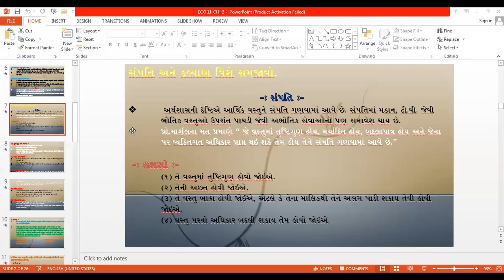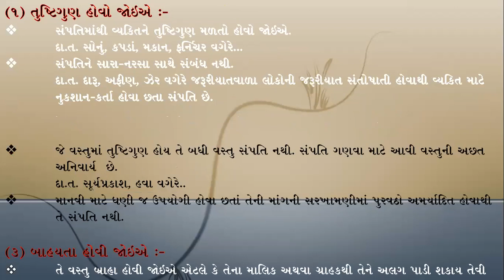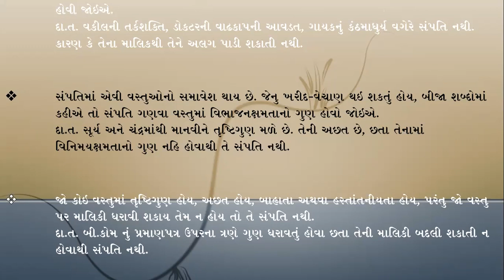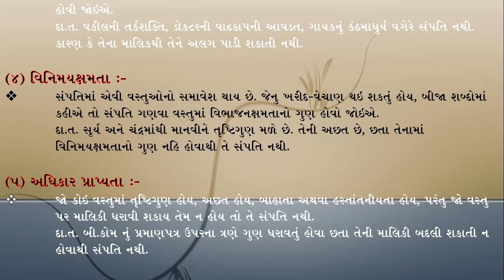ECO 11 CH=2 સંપતિના લક્ષણો